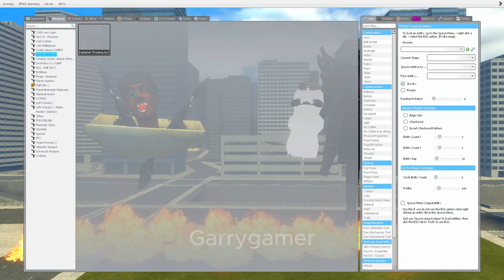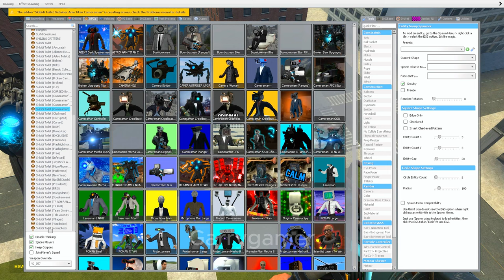Cameraman’s Last Stand Against Skibidi - INGARRY'S MOD! PART 44